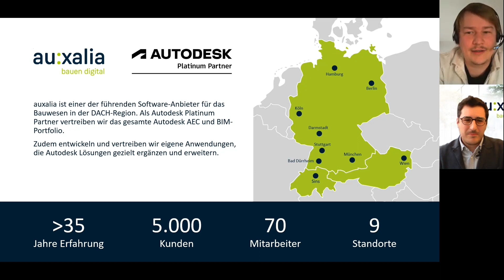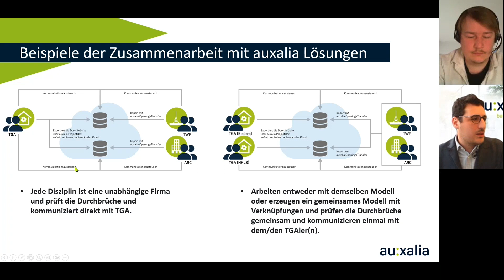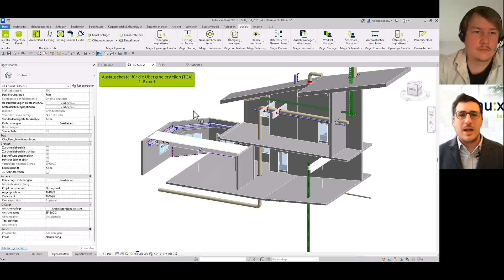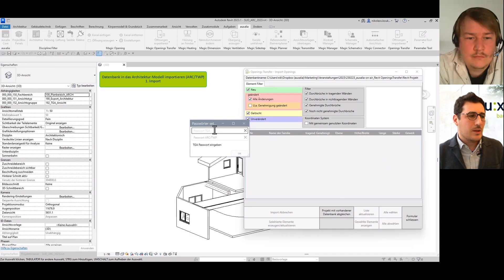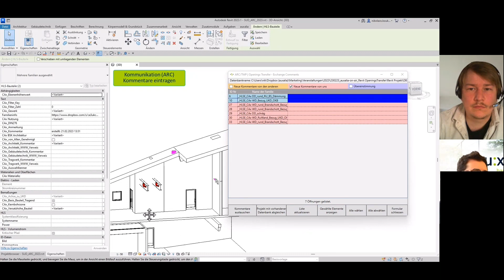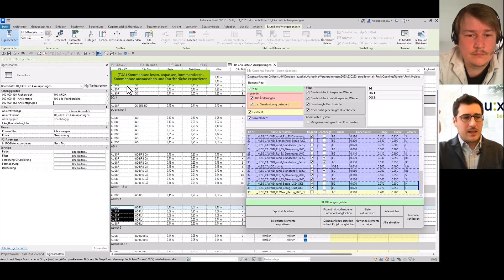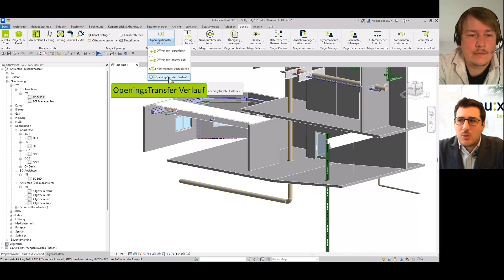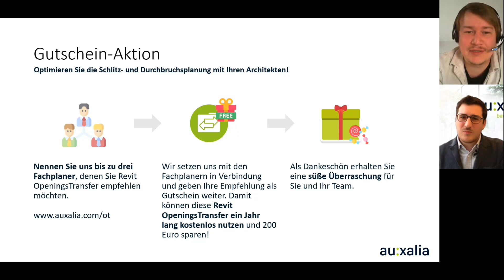Effizientere Durchbruchsplanung mit Revit OpeningsTransfer | auxalia-on-air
Durch die BIM-konforme Planung mit Revit OpeningsTransfer erhalten Sie eine optimale Basis für eine effiziente und sichere Schlitz- und Durchbruchsplanung. In diesem Webinar zeigen Ihnen unsere Experten, wie Sie Wand- und Deckendurchbrüche in Modellen mit Revit OpeningsTransfer erstellen und diese Informationen einfach und schnell zwischen den Fachplaner-Modellen austauschen. Nutzen Sie die Gelegenheit, von unseren Experten zu lernen und Ihre Planungssicherheit zu erhöhen.